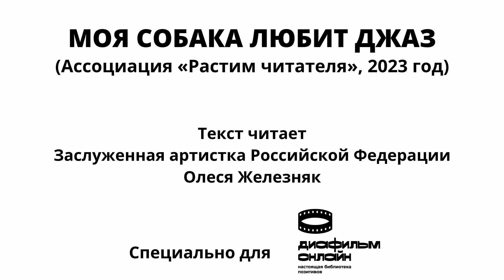Диафильм «Моя собака любит джаз»‎ / читает Олеся Железняк 6+